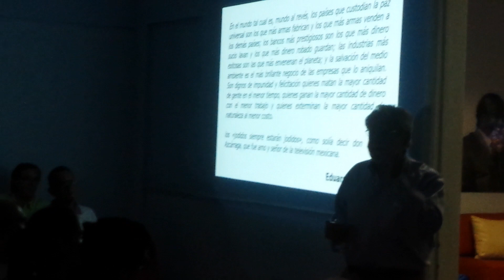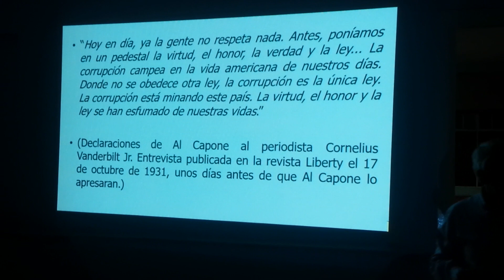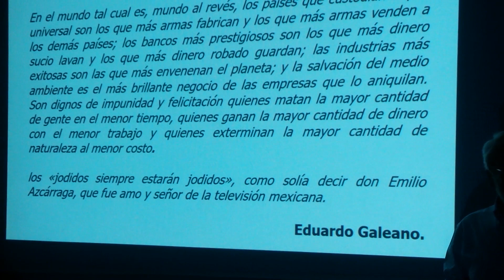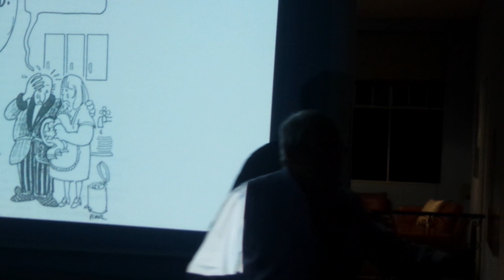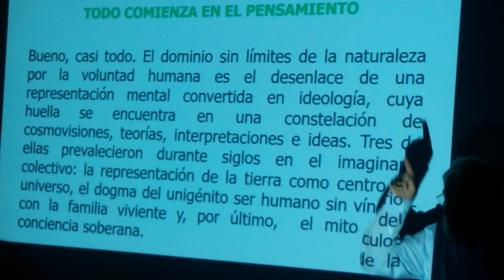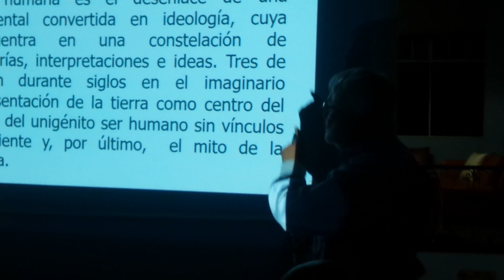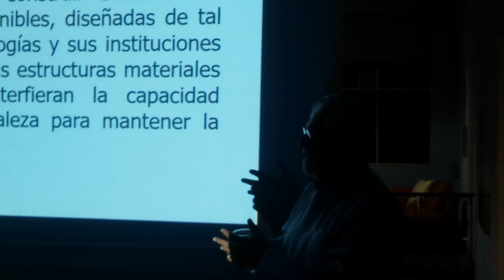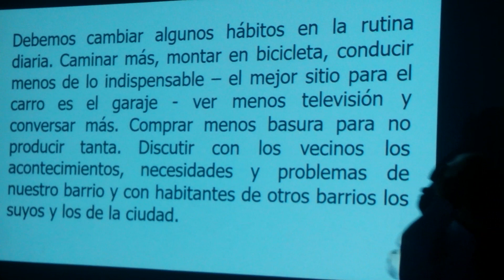Conversatorio Ambiental en Cali Colombia 2.018.